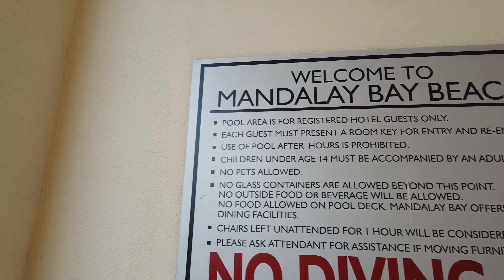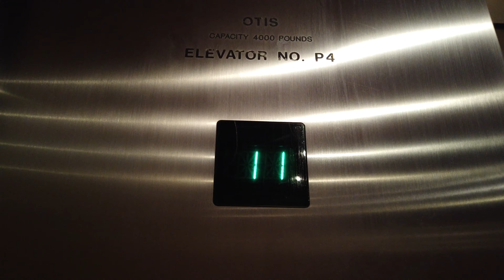PubRae @ Vegas 2019 - Day 2